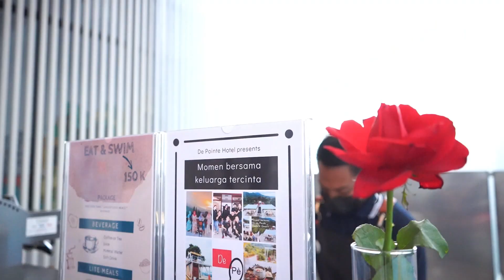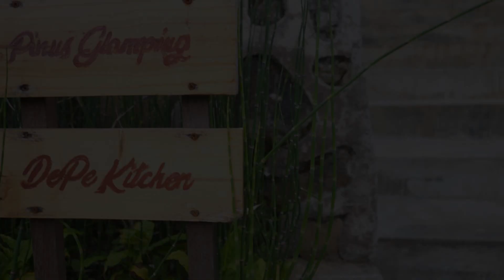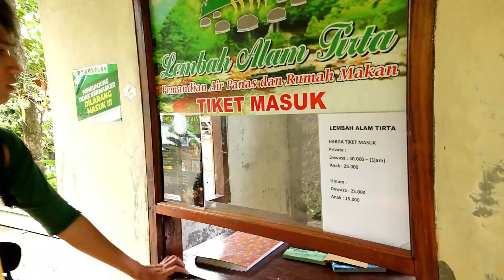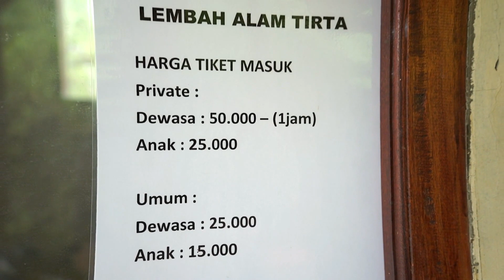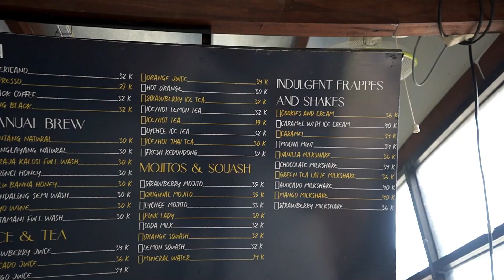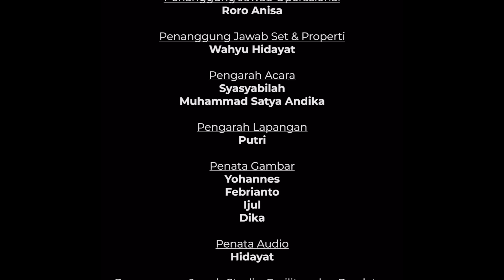Raihan Staycation di de pointé Resort & Resto??? gimana sih rasanya???